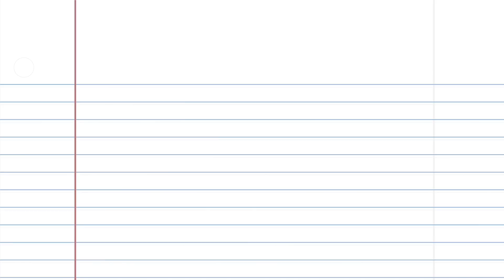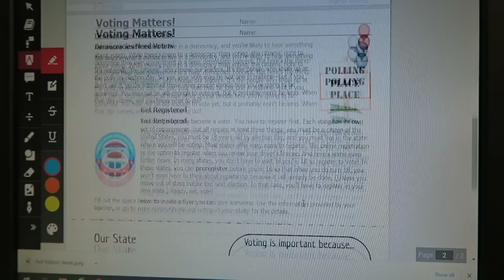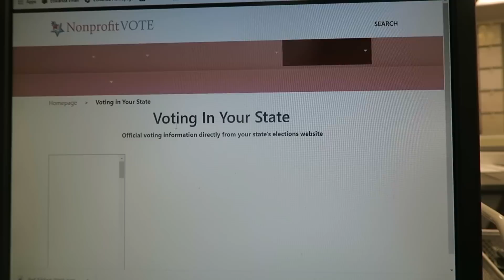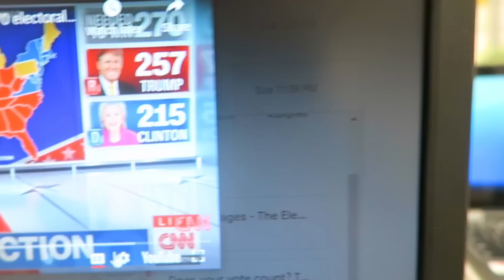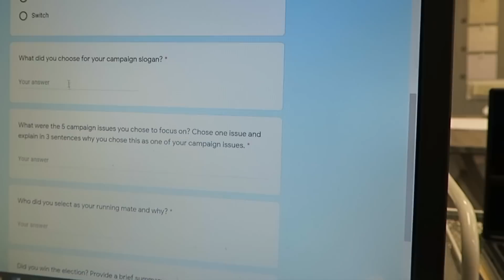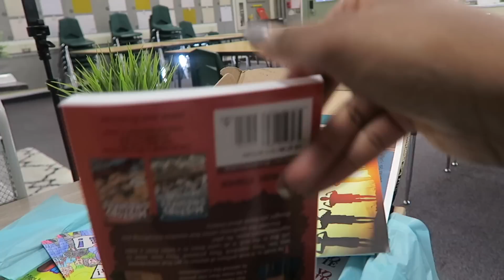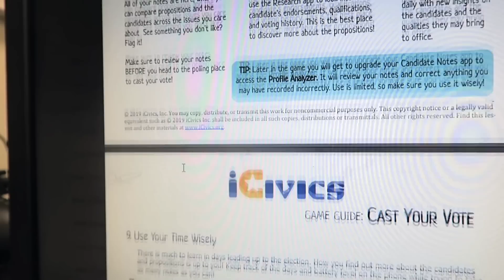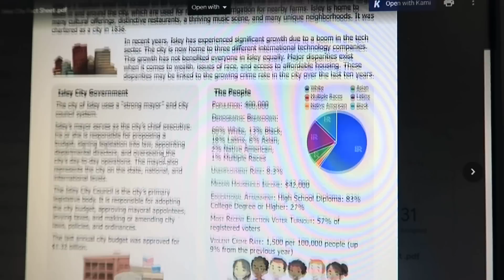Week in the Life | The Election & Halloween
In this vlog I talk about how I brought the election process into the classroom thanks to the resources I found on iCivics and share a fun Halloween activity I did with my students that promoted some critical thinking and listening skills.

I also share a tech item I have been using in the classroom for the past month that has changed my virtual teaching for the better. Since virtual teaching has changed almost everything I do as a teacher I was so thankful to Logitech for sending me the Blue Snowball ICE USB microphone to try in my classroom. It has noticeably enhanced the audio quality in my virtual classroom and we all know every little bit help and improvement we can get in the virtual setting is welcome.

Resources Mentioned:
1. iCivics Lessons:

2. Blue Snowball Ice USB Microphone

Mailing Address:
10808 East Foothill Blvd. #160-752

Like Discounts?
4VVDHE